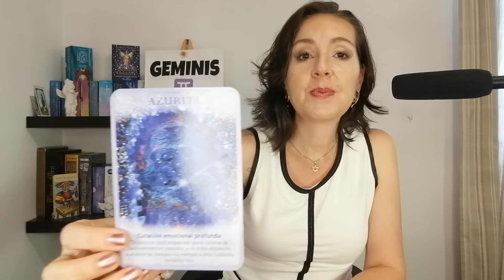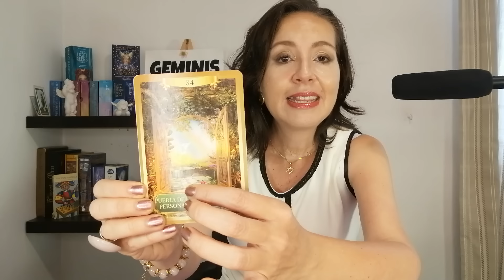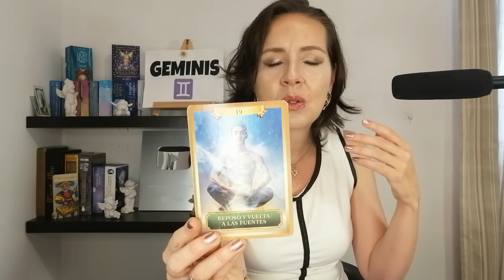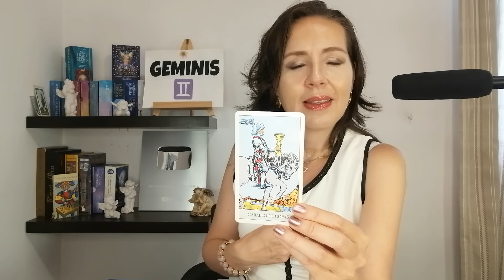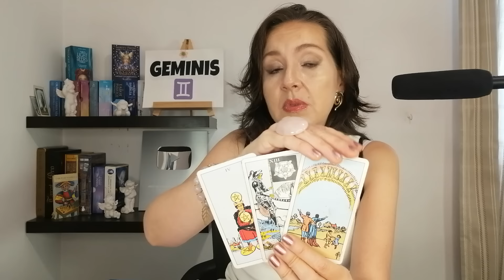GEMINIS WOW!! 👩❤️👨GIRO DE 180º EN EL AMOR UNA DECLARACION SE ESTAN❤️ ENAMORANDO DE TI !!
+GEMINIS TAROT
 *GEMINIS HOROSCOPO
*GEMINIS HOROSCOPO  SEMANAL
00:00 GEMINIS TAROT